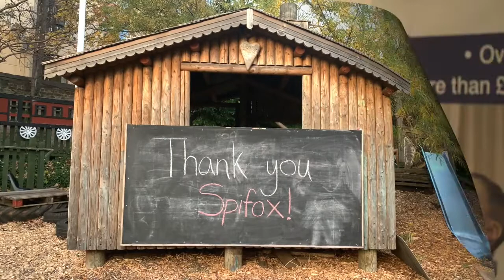Spifox Digital Christmas Appeal Day Four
Our 12 day presentation reaches Day Four to raise funds to support the kids, and the Charity featured are The Yard, with help from Andy, Ella, Fred and Piper Jenny Hazzard makes her inaugural appearance